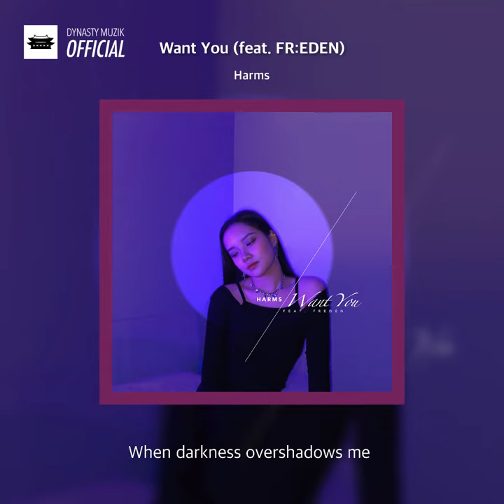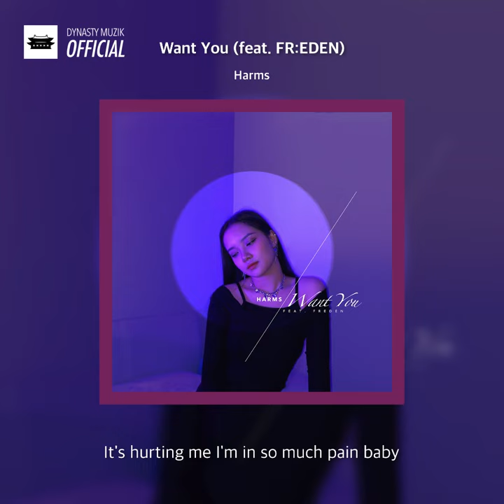Harms 'Want You' (feat. FR:EDEN) Official Lyric Video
*Please support Harms and listen/download on these platforms*

다이너스티 뮤직의 Harms (함스)가 싱글 [Want You]으로 돌아왔다.

Want You는 쉽게 떠나보낸 지난 인연에 대한 후회를 드러내는 곡이다. Harms는 그녀의 호소력 짙은 목소리로 지나간 상대에 대한 갈망과 아픔을 표현하였다.

유망한 R&B 아티스트 FR:EDEN도 이 곡에 함께 참여하며 곡의 몰입도를 한층 더 높였다.

[Credits]

Executive Produced by Snacky Chan
Artwork designed by Michelle Park
Photo by Harms

Written by Harms, FR:EDEN
Composed by Harms, FR:EDEN, River Weinfurtner
Arranged by River Weinfurtner
Mixed and Mastered by Truman